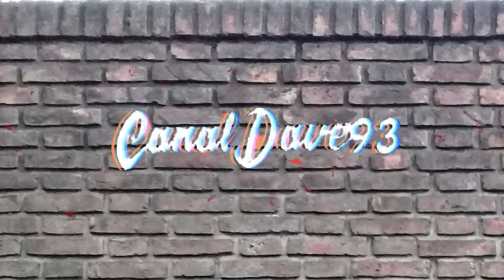Pack de Ambulancias Renault Master para GTA SA Descargar Download ambulance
CREDITOS: A quien corresponda y/o respectivos dueños
 Mis otros canales: Anim8or Tutoriales (Youtube)
                                      Glidecam Steadicam Users Argentina (Youtube)
Archivo gratuito sin fines de lucro,no me hago responsable por el mal uso de los mismos
IMPORTANTE: Para evitar el CORONAVERGA si no tienen plata para alcohol en gel o Lisoform, agua con lavandina y trapo para desinfectar mesas,sillas y toda superficie inclusive la suela del zapato y lavarse con agua y jabon las manos antes de las comidas ,al venir de la calle,al salir a la calle y al llegar e irse del trabajo. No se toquen la cara en la calle,rasquense con el borde de la ropa. bye